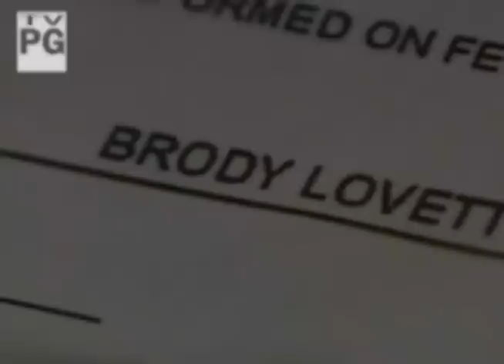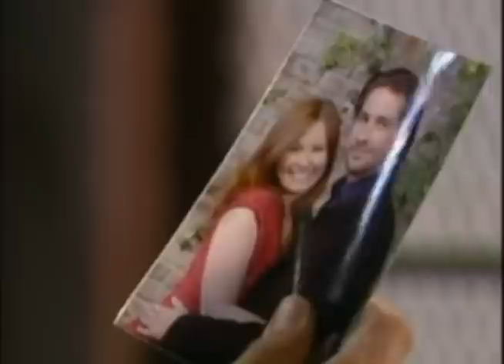The Story of how Liam Asa McBain entered the world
It makes complete sense that child whose mother is so vibrant and father who is so fearless entered the world with such a bang. This is a video summary of the events surrounding Liam Asa McBain entrance into the world as the "Jolie Baby". 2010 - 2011 was a very long year for us Jolies. I almost didn't make it. But the creation of a family for John and Natalie make even the most dragged out of storylines worth it.

(all this is owned by ABC/OLTL)

Clips: from various sources including myself and YLP

No character bashing.